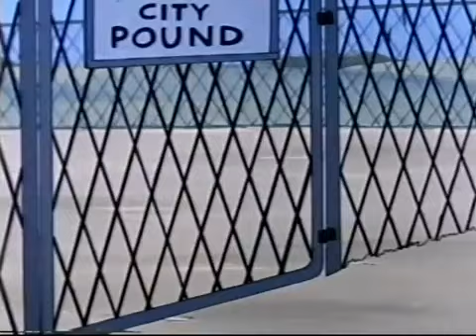The Kitten Sitter